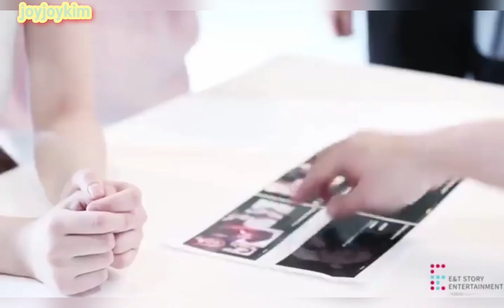Kim So Hyun beauty is Extraordinary Songtitle: Yearning Heart By Ast'1